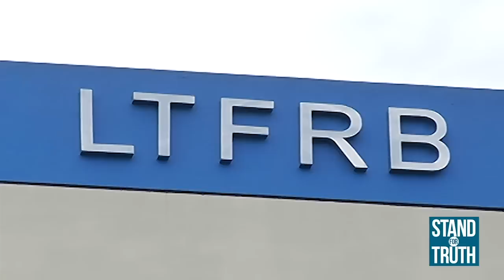Stand for Truth: Presyo ng Grab, magtataas?!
Inaasahang nasa 8,000 Grab drivers ang mawawalan ng trabaho ngayong buwan dahil hindi sila nakapagbigay ng papeles sa LTFRB! Posible nga bang magtaas ang presyo ng Grab fare dahil dito? Paano ang pamilya ng mga driver na mawawalan ng trabaho?